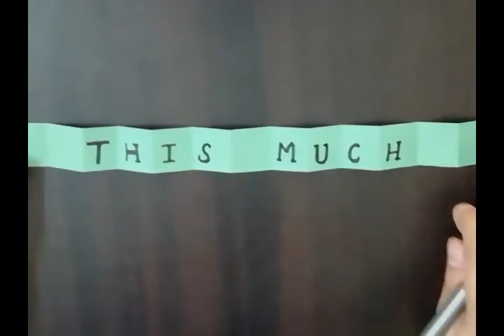Beautiful Card For Father's Day, Make Him Feel Special || Card Making Tutorial || DIY Card Making